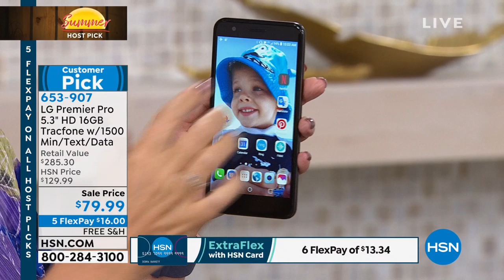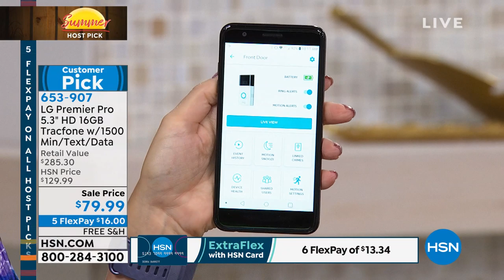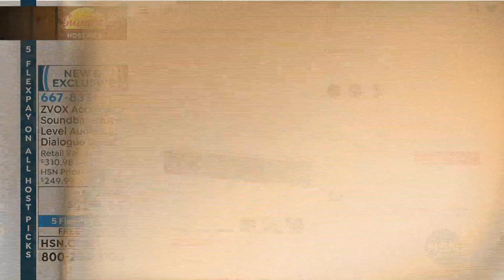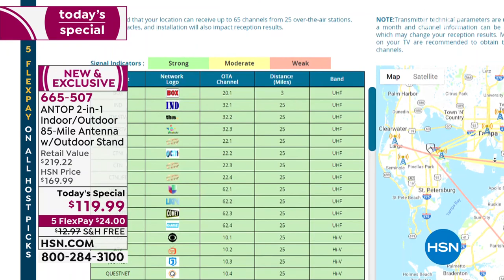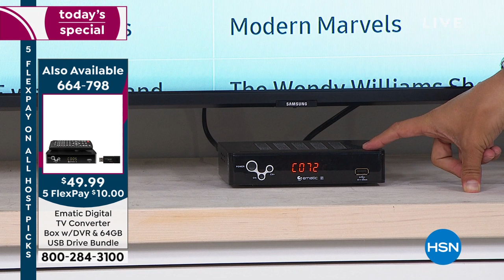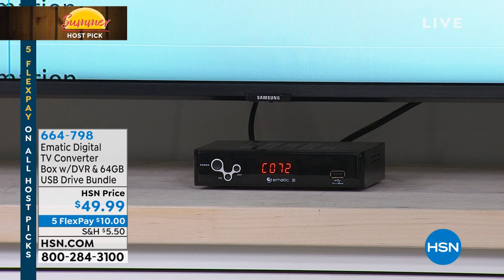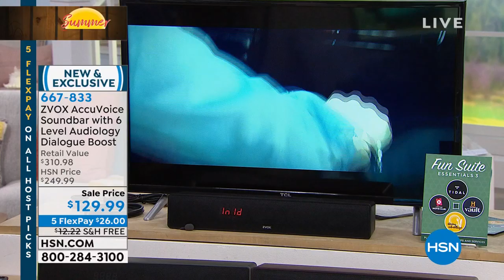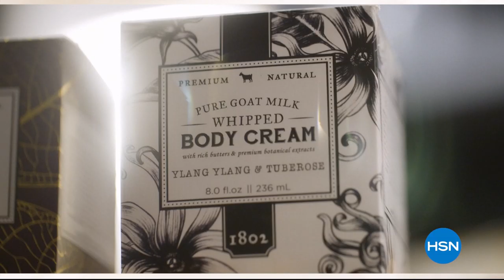HSN | Brett Chukerman's Summer Electronics Picks 06.04.2019 - 10 AM